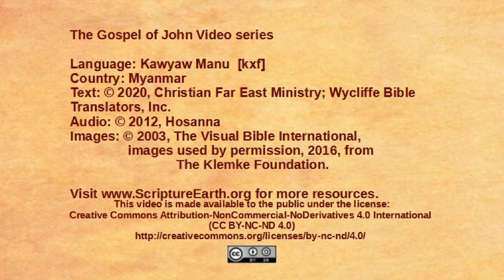Kawyaw Manu - John 1:1-18 - The Word [kxf]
Scripture Videos from the Gospel of John in Kawyaw Manu of Myanmar. [kxf]